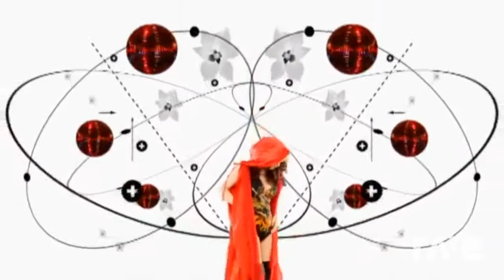Machine Of Me - Goldfrapp & Britney Spears | RaveDj